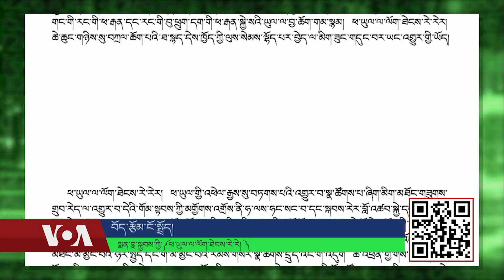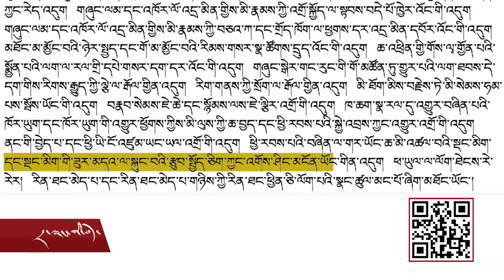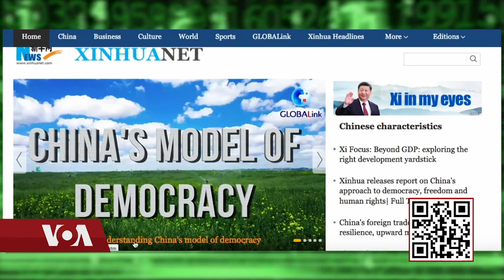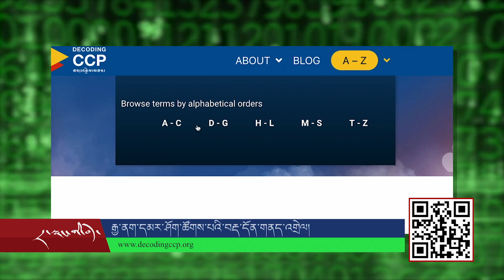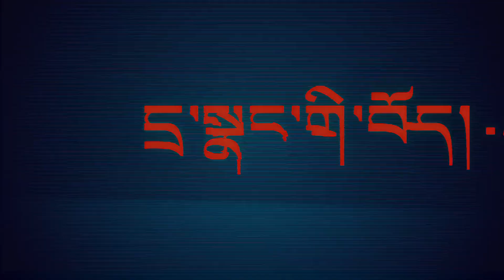Cyber Tibet: Dec 10, 2021 དྲ་སྣང་གི་བོད། ༢༠༢༡ ཟླ་༡༢ ཚེས་༡༠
དེ་རིང་གི་དྲ་སྣང་གི་བོད་དུ་སྨན་བླ་སྐྱབས་ཀྱི་ཕ་ཡུལ་ལ་ལོག་ཐེངས་རེ་རེ་ཞེས་པའི་རྩོམ་ཡིག་དང་། རྒྱ་ནག་གི་སྙན་ཐོ་ཡོད་སའི་དྲྭ་ཚིགས། རྒྱ་ནག་དམར་ཤོག་ཚོགས་པའི་བརྡ་དོན་གནད་འགྲེལ་དྲྭ་ཚིགས་སོགས་ངོ་སྤྲོད་བྱས་ཡོད།
A Changing Tibet: "Whenever Return to Hometown" by Tibetan writer Manlha Kyab,  a description of the pain and helplessness as Tibet is changing in many ways.

Chatrel Chatrel in the app store designed to allow Tibetan citizens to log in and make their yearly Chatrel contributions.

China says CCP is more democratic than America China released a report on its website titled "The State of Democracy in the United States" and "China: Democracy That Works", as e-books in both English and Chinese, and claimed the CCP system is a democracy that works better than the US-style democracy.

Decoding the CCP a new website for understanding CCP slogans from a Tibetan perspective of what Chinese Communist Party terms or phrases mean.

Interview: Tashi Tsering, president of Portland Tibetan Community, on the importance and significance of their gesture on the behalf of Tibetans around the world, to express their gratitude to NBA star Enes Kanter Freedom for 'being a voice for voiceless'.

Song of the Week: a music video for a father from Tibet.